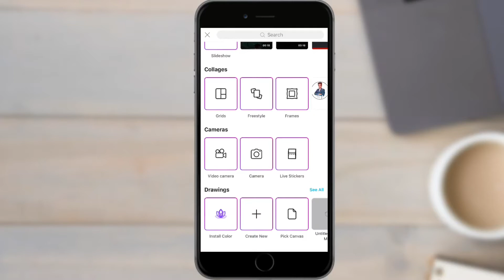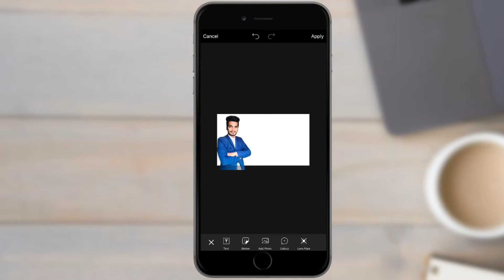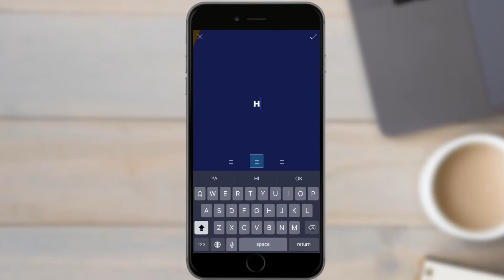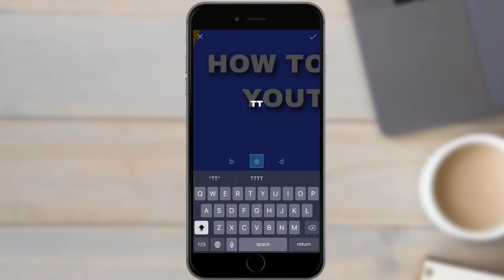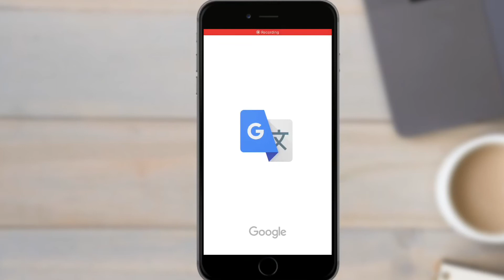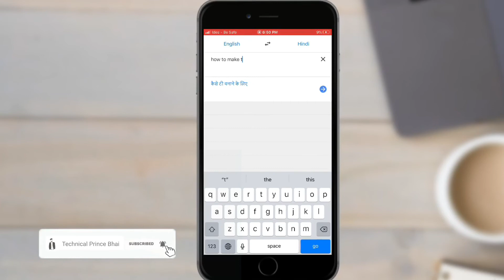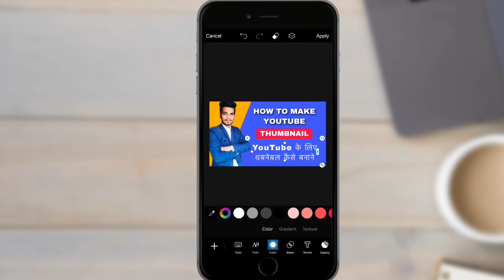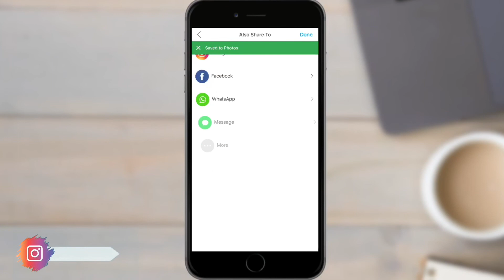How To Make YouTube Thumbnails On Android With A Free App | peepjack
How to make YouTube thumbnails on Android phones using a free, super easy to use app. This thumbnail tutorial shows the step by step process for creating easy and effective thumbnails on your smartphone using a free thumbnail app.

Topics cover

1. How to make thumbnail for YouTube videos in kinemaster
2. How to make thumbnail in android mobile
3. How to make YouTube videos thumbnails In picsart
4. How to make thumbnail with picsart
5. how to make thumbnails on android
6. How to make thumbnail for app
7. How to make youtube thumbnail on android

Who Products I use 🤫

Mobile Tripod

Ring Light

Mobile mic low price

Small tripod mobile

Mobile use